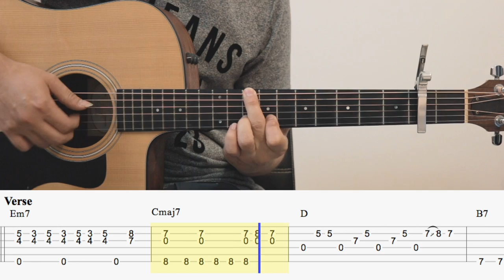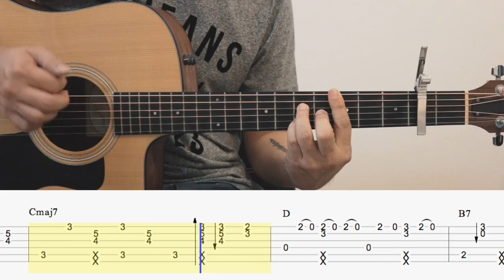Dance Monkey - Tones And I | Fingerstyle Guitar Cover | TAB Tutorial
Guitar : Taylor 110ce
Mic 1 : Rode NT1A
Mic 2 : Rode NT55
Audio Interface : Focusrite Scarlett 2i2 (2nd gen)